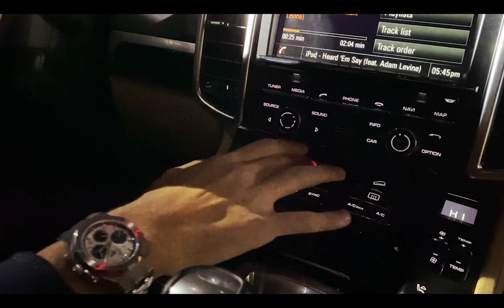Drive Carefully Me: A Portrait of Paul Newman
In this video, I tell the story Paul Newman's Daytona Ref. 6239 that sold for nearly $18M,  much of it going to fund charity. Newman was not only a great actor, but influenced the next generation of philanthropists. This painting - in addition to those created by 20 other outstanding artists - will be auctioned off as part of the CovArt Challenge to help children in Africa whose education has been affected by COVID-19. The auction goes live on February 23rd 2021.